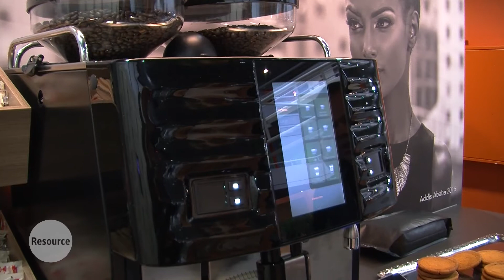Nieuwe koffie bij Atlas